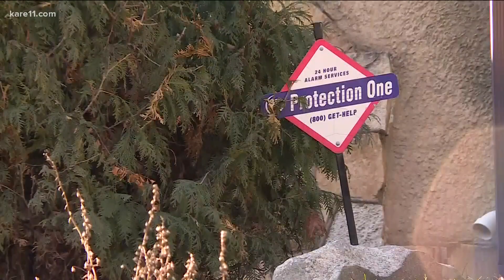Grandmother's home vandalized seven times since March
A Minneapolis grandmother has been the victim of vandalism seven times dating back to March. The most recent act of vandalism came on Thanksgiving Day.